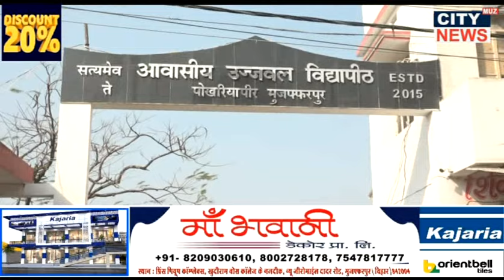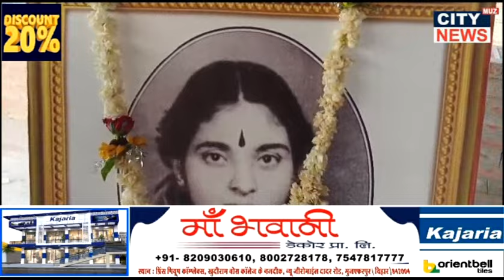04 06 2024 NEWS